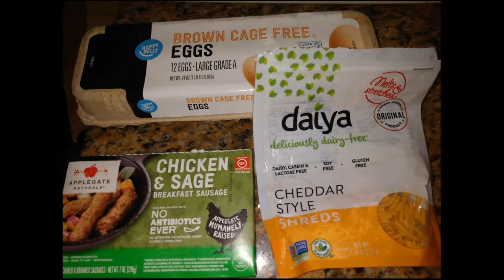Cooking in the Kitchenettey. Fried Eggs and Grilled Chicken Sausage